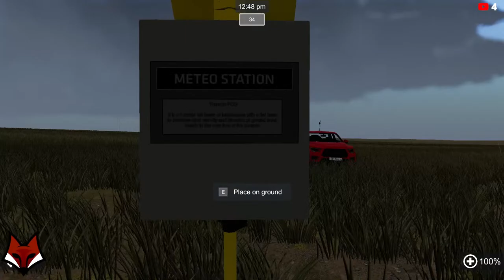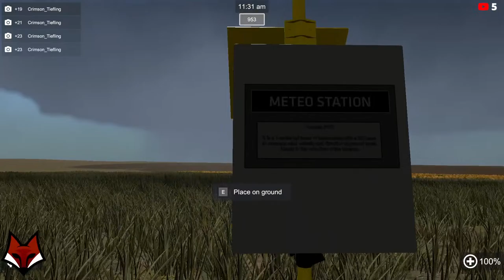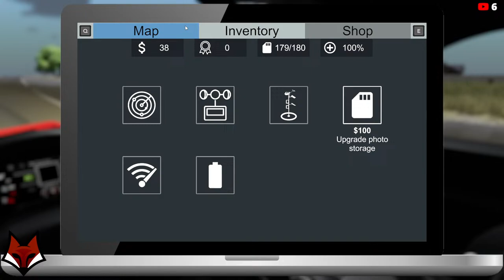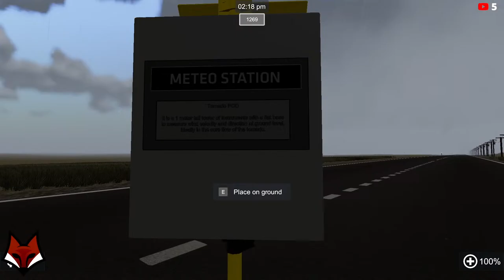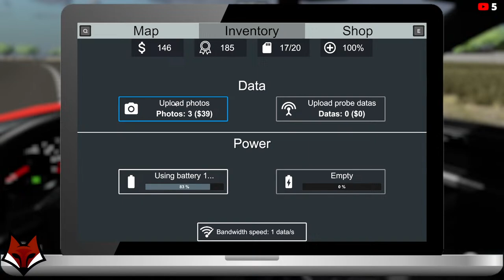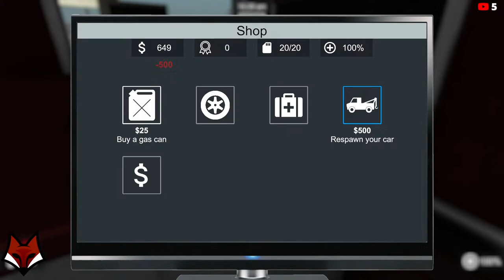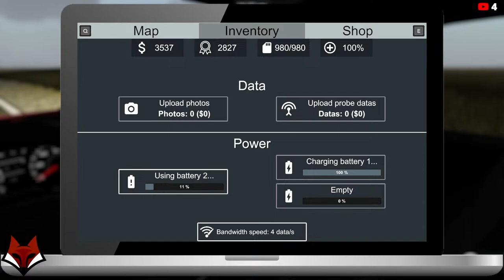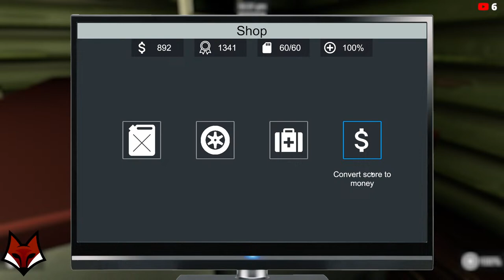Trying for a perfect Tornado photo!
Heya, I'm RoxyChan and welcome to the stream!

If you want to see more content and want to interact with me and my community, you can follow my socials or join the discord here, there's also throne gifts, just don't touch that!